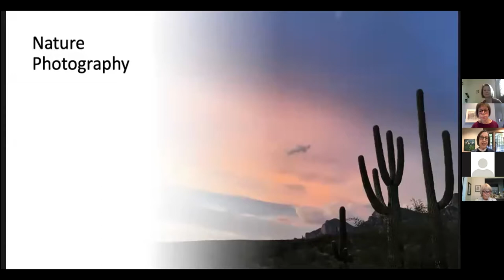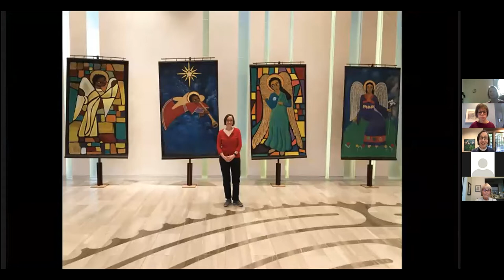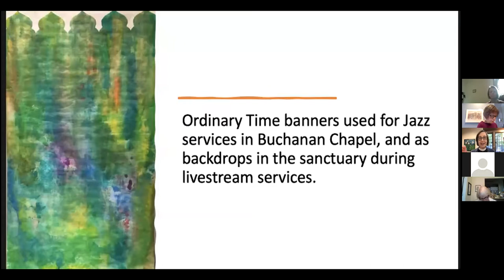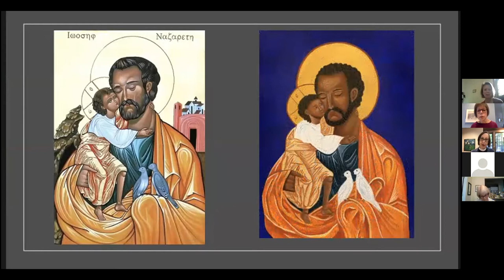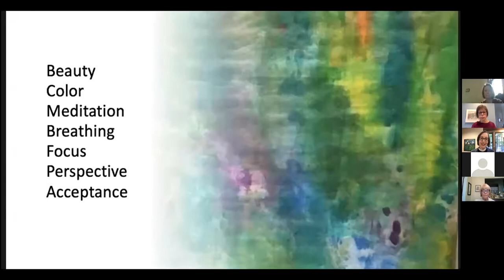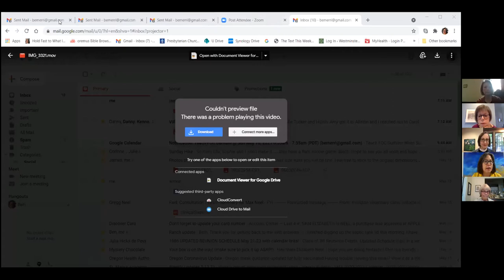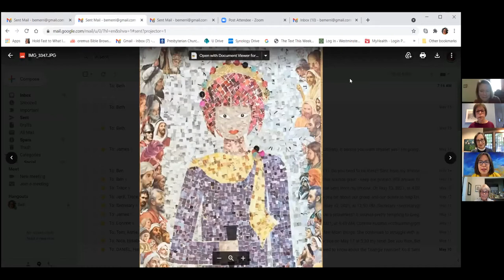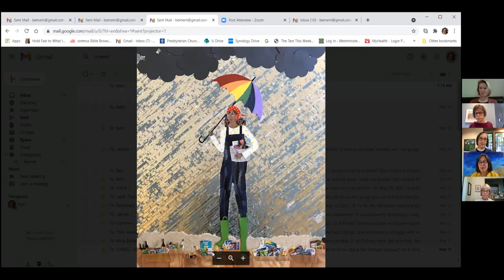Art as Spirituality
Pastors, artists & guest leaders Nanette Sawyer & Beth Neel explore art and creativity as a form of connection with God and spiritual life.